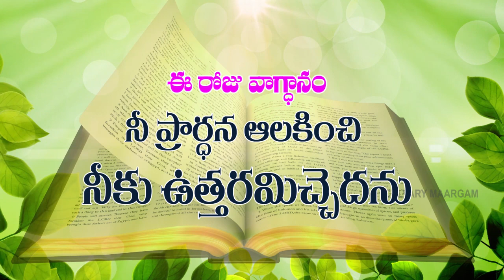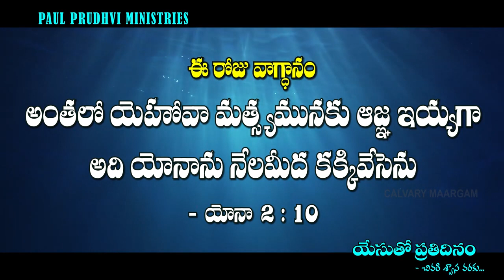TODAY'S PROMISE ఈరోజువాగ్ధానం yesuthoprathidinam 28-112022